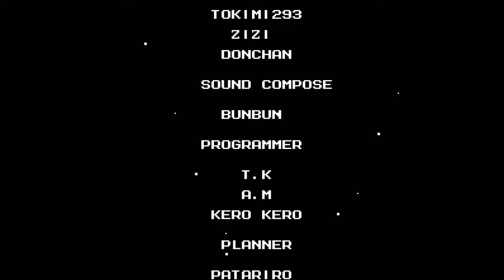Rockman 3: Burst Chaser - Wily's Fortress Stage 6 & Ending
More to this level than in the original, but it's still a very short segment before the fight with Gamma. And that was made slightly easier thanks to his new weaknesses, so it's still over in seconds. Ending is unchanged, it's just slightly faster, of course. But this concludes Rockman 3: Burst Chaser. Coming up next, we add the ability to Air Slide to our repertoire.